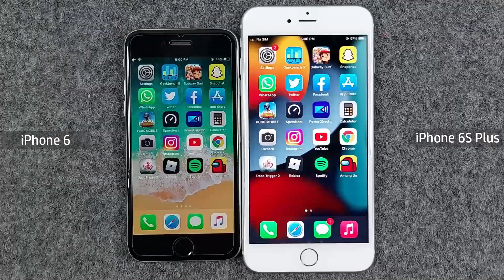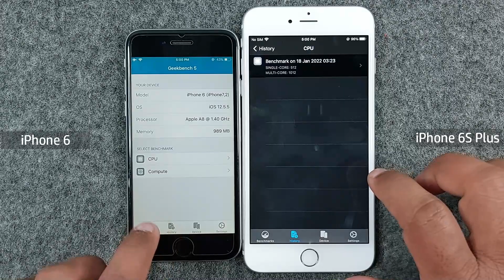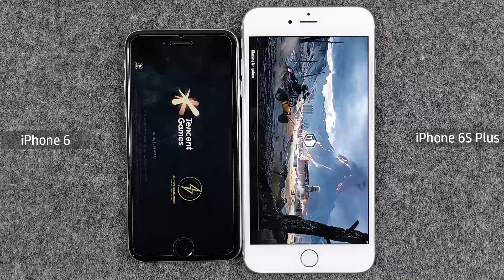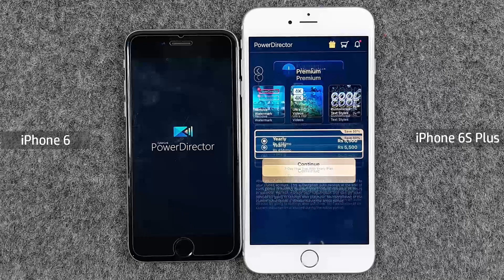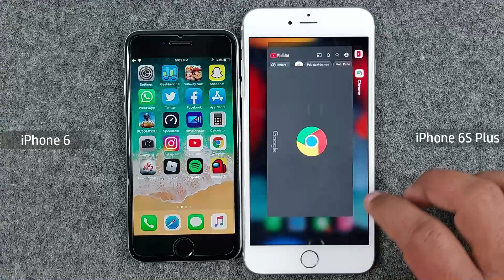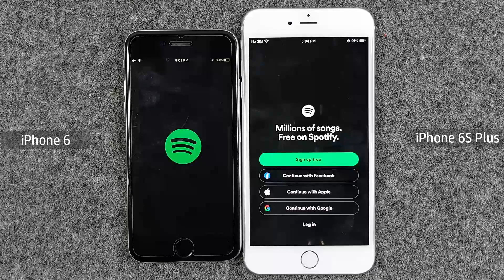iPhone 6 Vs iPhone 6S Plus | Speed Test